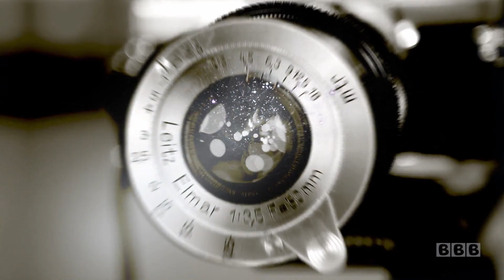FBB სლავურ გარემოში